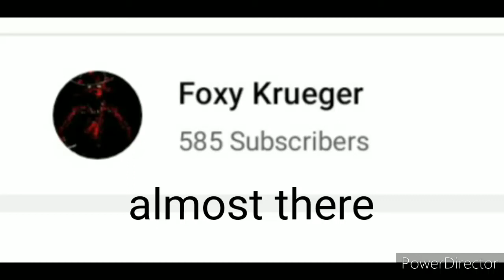Almost there to 600 subs!!!